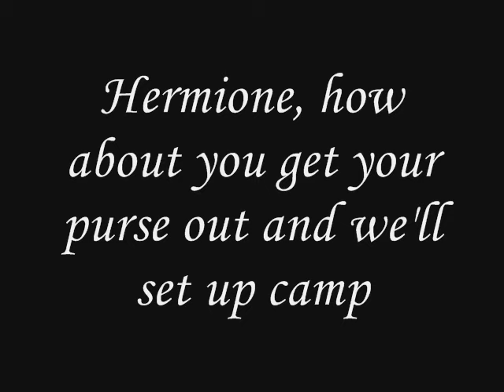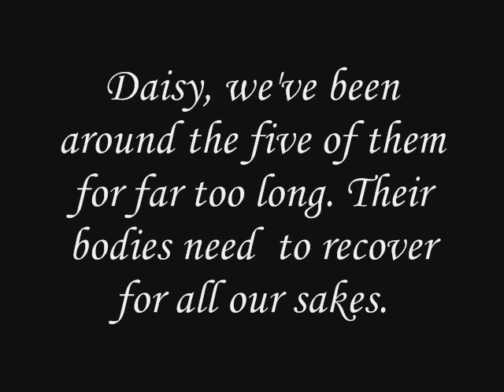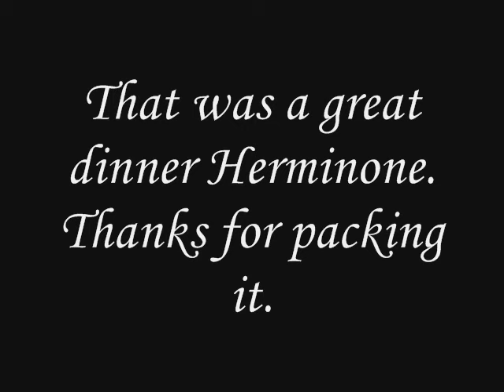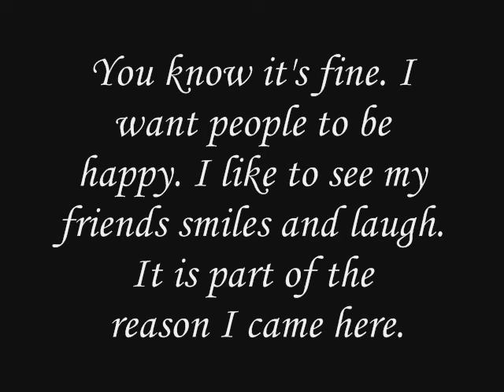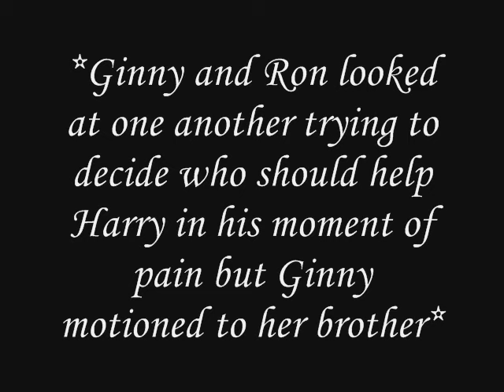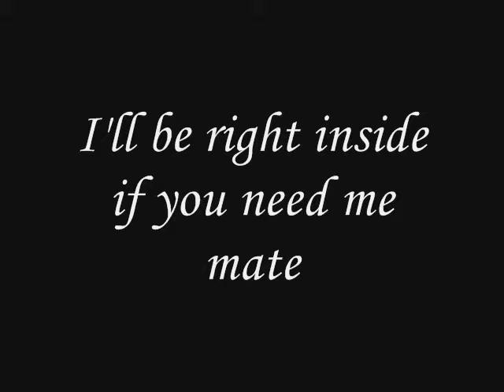Harry Potter 8- Chapter 26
"Camping Again"
After some time of walking through the Andes the group decides to take a break

The character of Daisy, that of my creation, is a set piece in the Harry Potter world created by JK Rowling and expanded by the Warner Brother films used to show a parable about the value of life and the fact that an unborn children have that same value.